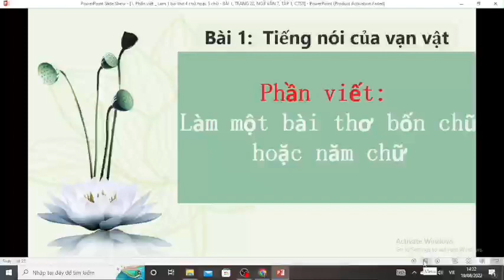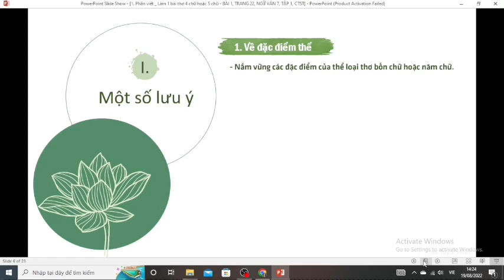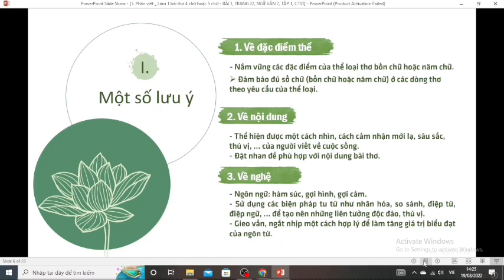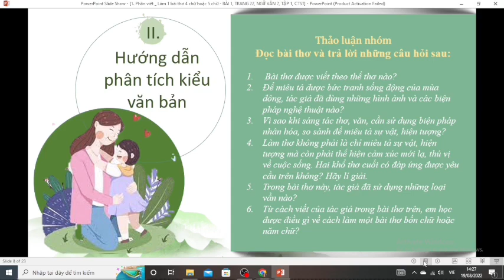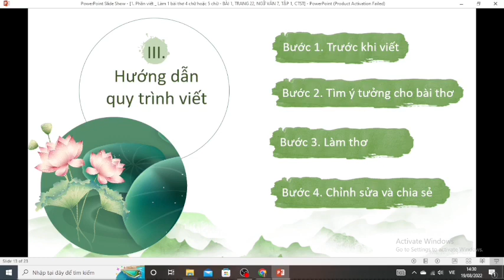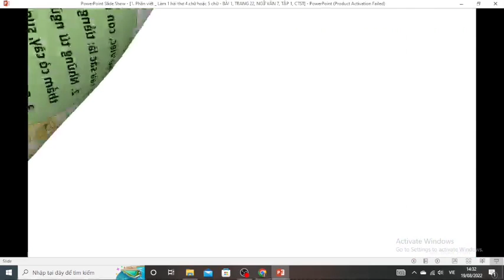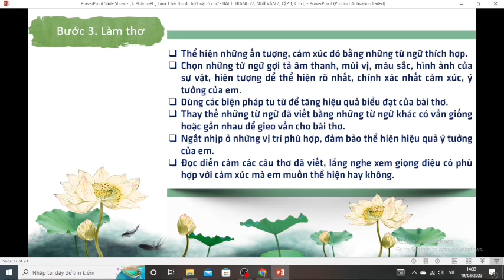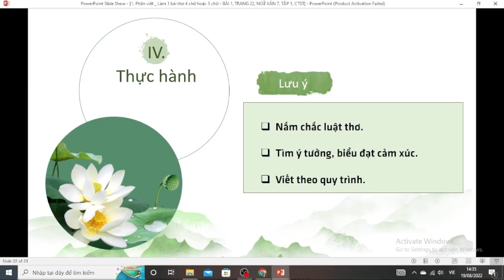Làm một bài thơ bốn chữ hoặc năm chữ | Bài 1 - Trang 21 - Ngữ văn lớp 7 - Tập 1 | Chân trời sáng tạo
Bài giảng Làm một bài thơ bốn chữ hoặc năm chữ | Bài 1 - Trang 21 - Ngữ văn lớp 7 - Tập 1 - Bộ sách Chân trời sáng tạo trên kênh Chương trình mới THCS-THPT dễ hiểu.
Xem video: Lời của cây | Bài 1 - Trang 13 - Ngữ văn lớp 7 - Tập 1 | Chân trời sáng tạo theo đường
Xem video: Sang thu | Bài 1 - Trang 15 - Ngữ văn lớp 7 - Tập 1 | Chân trời sáng tạo theo đường
Xem video: Ông Một | Bài 1 - Trang 16 - Ngữ văn lớp 7 - Tập 1 | Chân trời sáng tạo theo đường
Xem video: Thực hành tiếng Việt | Bài 1 - Trang 19 - Ngữ văn lớp 7 - Tập 1 | Chân trời sáng theo đường
Xem video: Con chim chiền chiện | Bài 1 - Trang 21 - Ngữ văn lớp 7 - Tập 1 | Chân trời sáng tạo theo đường
Xem video: Làm một bài thơ bốn chữ hoặc năm chữ | Bài 1 - Trang 21 - Ngữ văn lớp 7 - Tập 1 | Chân trời sáng tạo theo đường
Xem video: Viết đoạn văn ghi lại cảm xúc về một bài thơ bốn chữ hoặc năm chữ | Bài 1 - Trang 25 - Ngữ văn lớp 7 theo đường
Xem video: Tóm tắt ý chính do người khác trình bày | Bài 1 - Trang 29 - Ngữ văn 7 - Tập 1 | Chân trời sáng tạo theo đường
Xem video: Ôn tập | Bài 1 - Trang 30 - Ngữ văn lớp 7 - Tập 1 | Chân trời sáng tạo theo đường